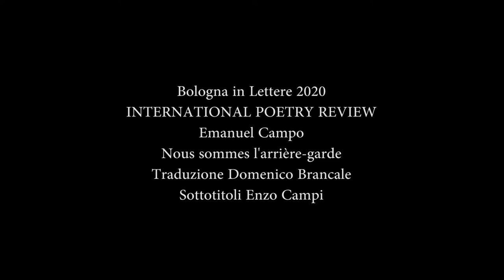Bologna in Lettere 2020 Emanuel Campo Nous sommes l'arrière garde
Il Festival on line
Emanuel Campo
Nous sommes l'arrière garde
Traduzione Domenico Brancale